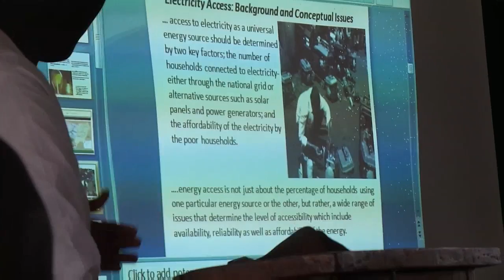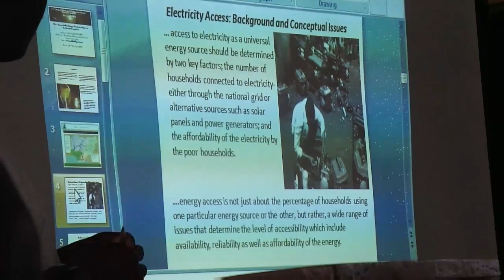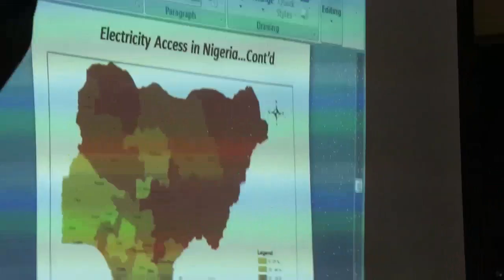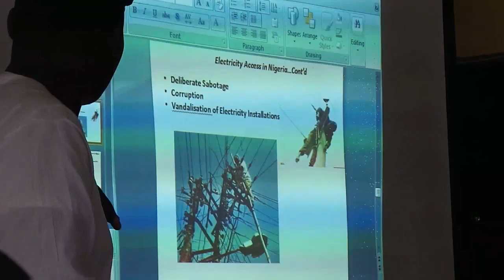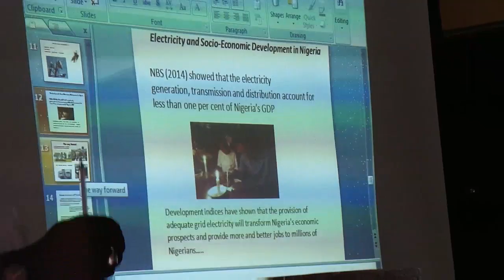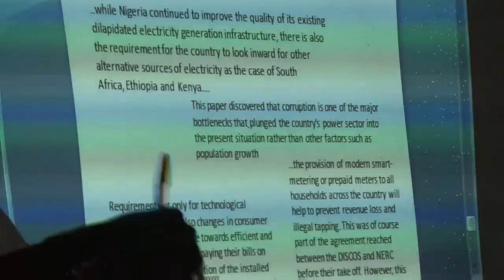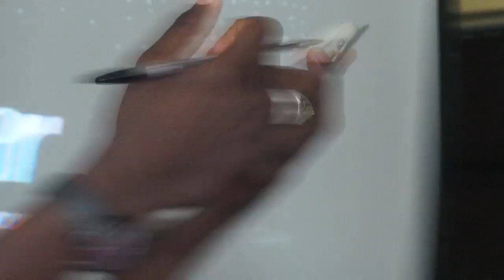A scholarly Talks on Nigeria's Electricity